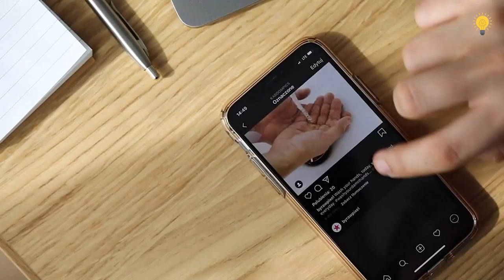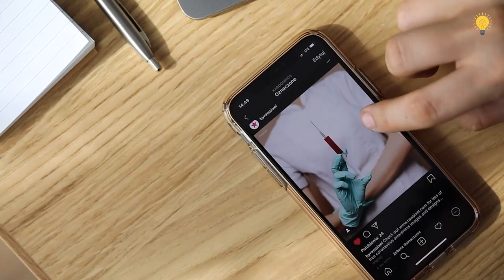The most famous historical photos that have been completely modified or fabricated!